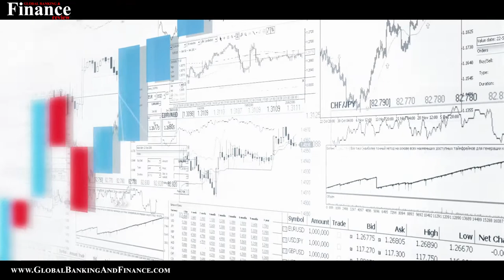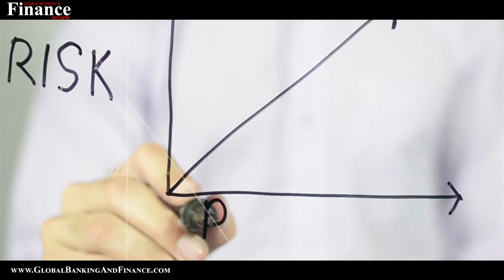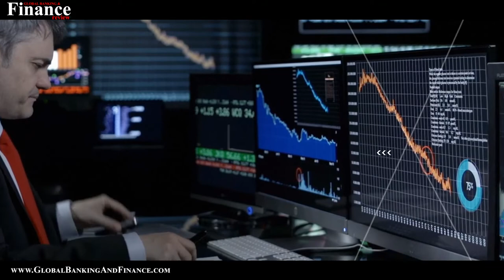How to become a millionaire in 5 years? | Tips to make Money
Develop a financial plan
Every one of us has a financial plan that determines how to spend money on different things. If you want to make more money, you should alter your financial plan, and for that, you need to make a thorough research on people who are making money. It may help you think, act and behave like them. Having a right visualization of your financial expenses, savings, and investments can help you become a millionaire in 5 years.
Take risks
Most of the millionaires are entrepreneurs as they are the ones taking risks in their life. If you are brave enough to start your own business, that will be a great step to become a millionaire. The success of your business depends on the way you make it. You have to spend long hours and work hard to build your business. Therefore, you should be careful when you make your business choices. For example, real estate is the most profitable business for years.
Overcome excuses
It is easy to make excuses to hold back from anything that you are not interested, and overcoming these excuses are not very simple. The first step to overcome excuses is to identify your excuses and find suitable solutions to overcome them. A tight time schedule along with a strong work ethic will definitely produce the targeted results.
Earn a lot of money
i know! Duh.. right? But, when you work hard and sacrifice, you can increase your income within a few years. If you can save a good part of your income, you can concentrate on making more revenue by starting a side hustle. It may take time to build up, however, gradually you can develop it as a full-fledged business.
Save money
Yes i know! This is even harder! But To save more money, you may need to make changes in your lifestyle and financial plan and focus on living a simple life.
INVEST!
Investing is one of the most important ways to earn money on your current savings. If you want to make a significant amount of money quickly, you SHOULD be ready to take risks. But before making investments, you must learn about the possibilities in the stock market.  The stock market may provide your investment with compound interest. The compound interest may help you earn an extremely good amount of money.

Anchor: Deepika Lobo
Video editor: Farhan Shaikh